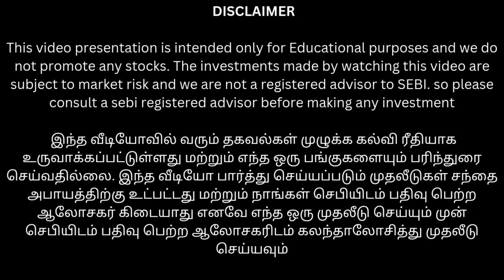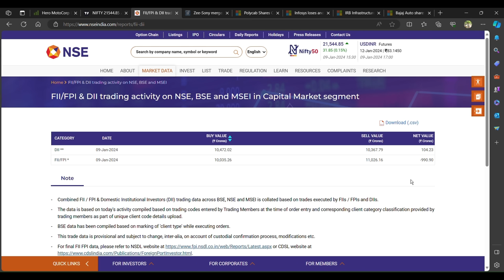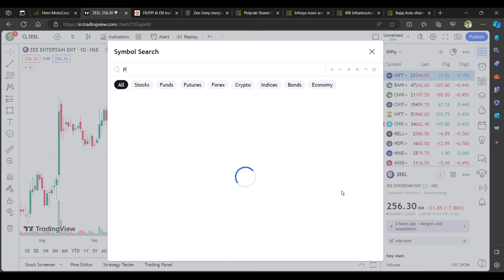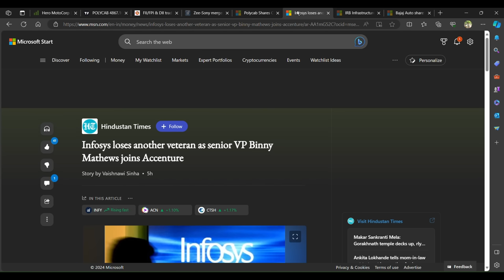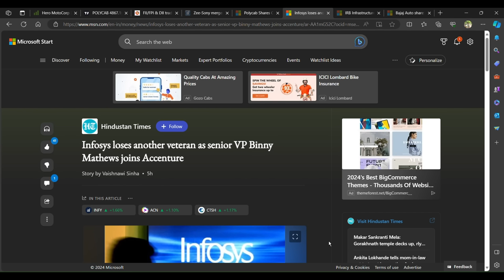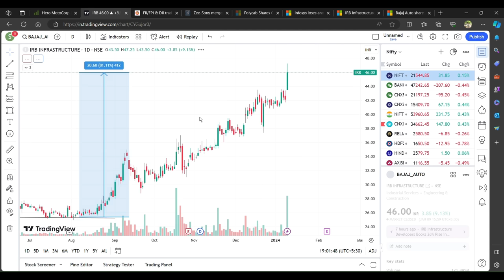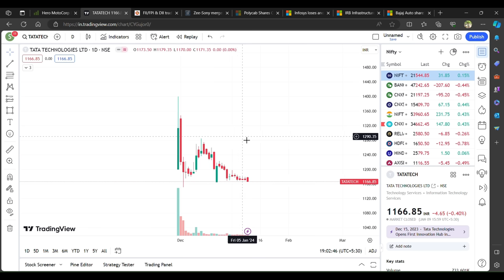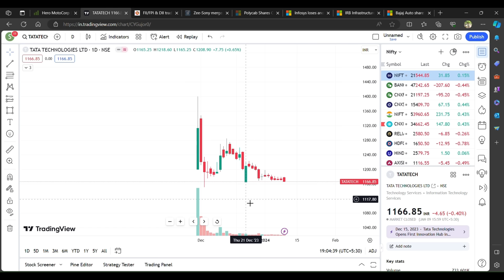Tata Technologies பங்கில் உள்ள சூப்பர் வாய்ப்பு | polycab zee பங்குகளில் என்ன பிரச்சினை